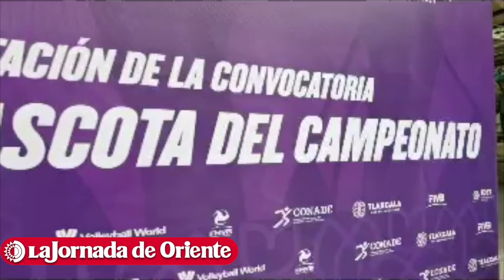El gobierno del estado presentó la convocatoria Diseña la Mascota del Campeonato Mundial de Voleibol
El gobierno del estado presentó la convocatoria Diseña la Mascota del Campeonato Mundial de Voleibol de Playa Tlaxcala